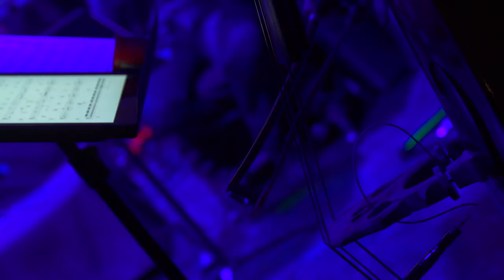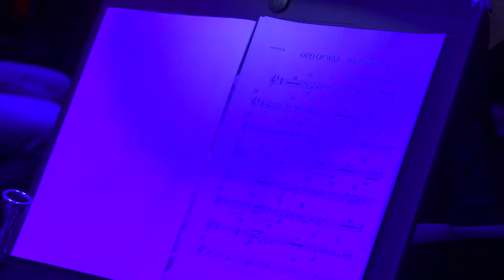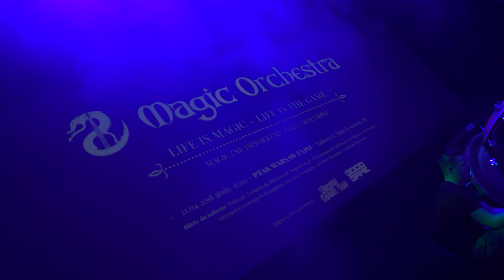Magic Orchestra - Ideas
Young organization team talks about upcomming concert and preparation.

Filip Zaborowski - art director

Wojciech Skóra - orchestra inspector

Natalia Bajak - choir inspector

Video and Editing - Robert Piskórz
Sound recording and live mix - Jędrzej Luciński
Music fragments - God of War - Overture by Bear McCreary